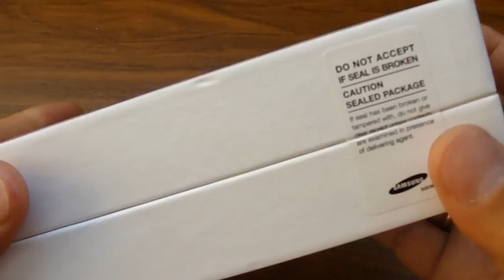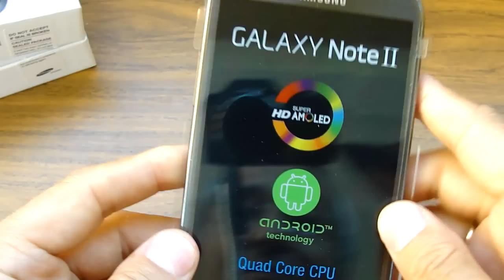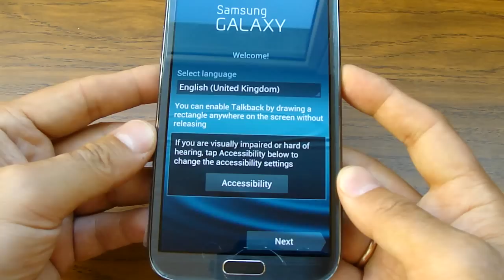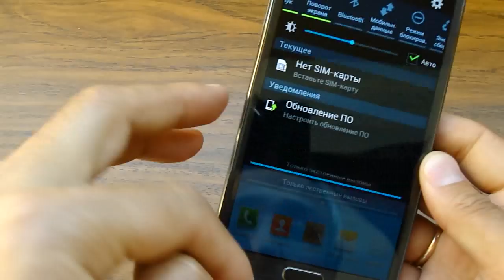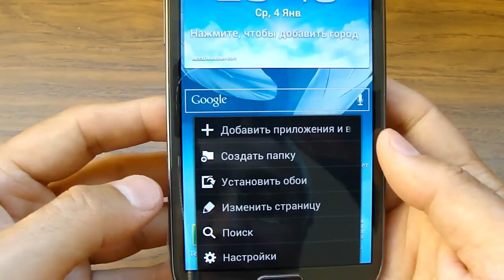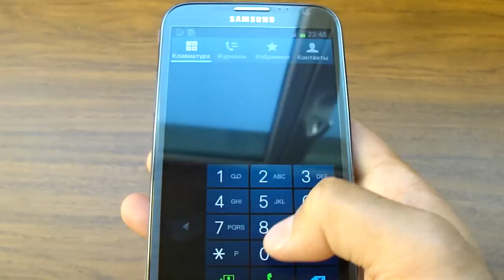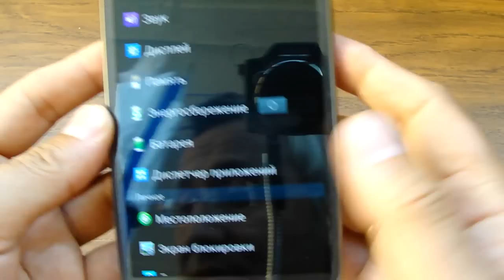Впечатления от стилусного смартфона Samsung Galaxy Note 2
Да, редакция SmartrShow заполучила этот новейший стилусный планшет слишком поздновато, что, впрочем, не помешало нам составить о нем собственное впечатление. Итак, смотрим со всех сторон на Samsung Galaxy Note 2.